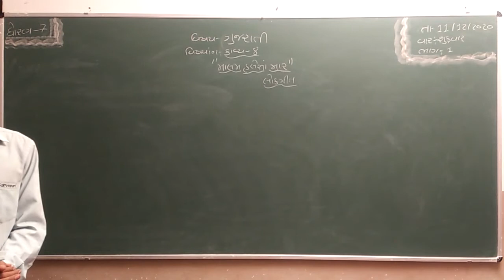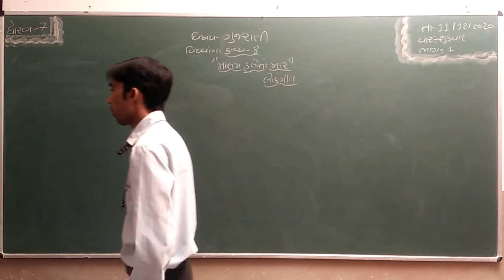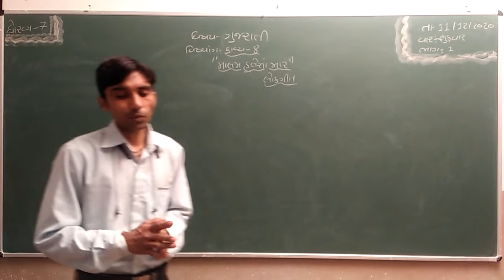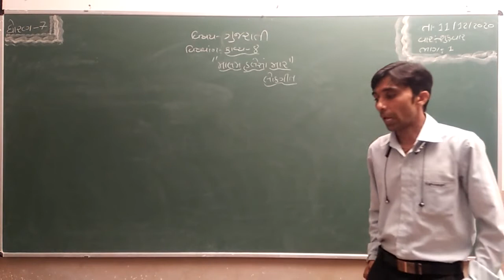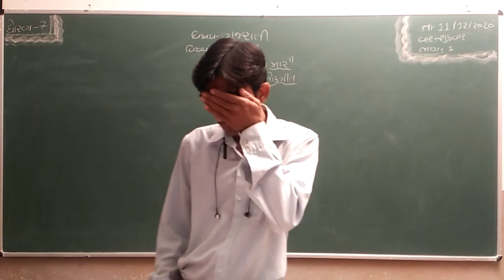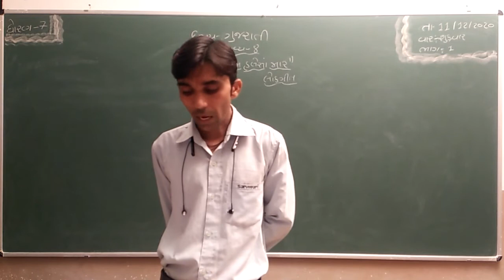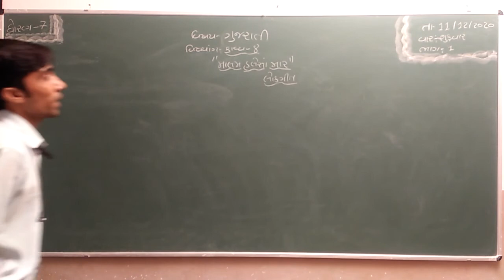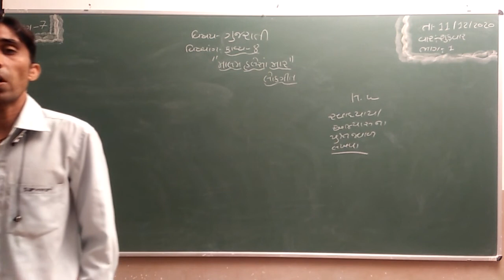Std 7 | Gujarati | Chapter 8 | Part 1